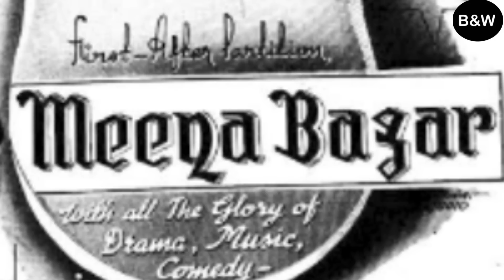मो. रफी के लिए बनाए थे गाने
संगीतकार हुस्नलाल - भगत राम के उपर किस्मत का कहर ऐसा टूटा था कि उन्हें अपने सहायक के नीचे काम करना पड़ा था। कैसे हुआ था ये सब। देखिए इस एपिसोड में @BlackandWhitePlus
मोहम्मद रफी
मोहम्मद रफी के हिट गाने
मोहम्मद रफी के सदा बहार गाने
फिल्म  मेरे सनम के  मोहम्मद रफी के गाने
प्यार की जीत  के मोहम्मद रफी के गाने
Mohammad Rafi  hit songs
Mohammad Rafi song in Pyar Ki Jeet
Mohammad Rafi's songs
Shama Parwana  Mohammad Rafi's Songs
Lata Mangeshkar songs,
Request related to Copy Right:
Shemaroo, Venus, Ultra Bollywood. Gaane Sune Ansune, saregama, Venus, SEPL, EAGLE & N H STUDIOZ